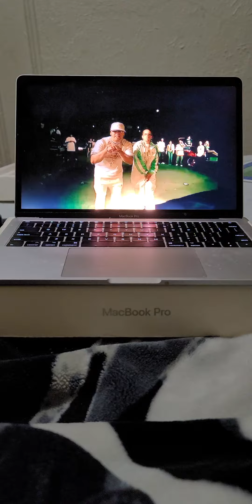May 19, 2022